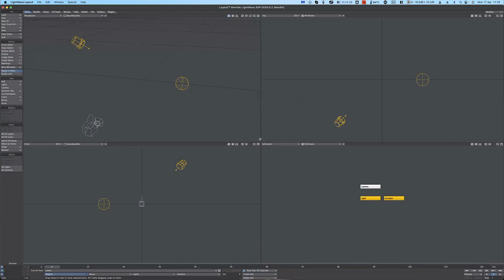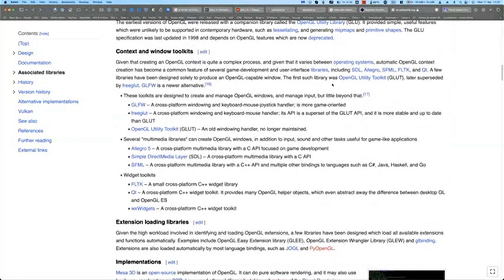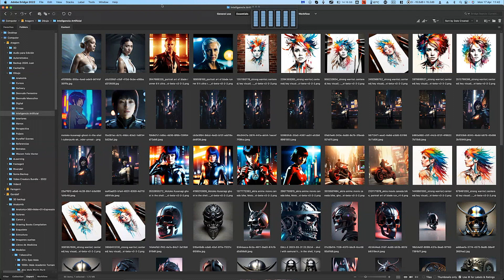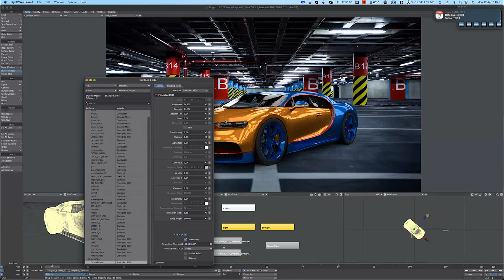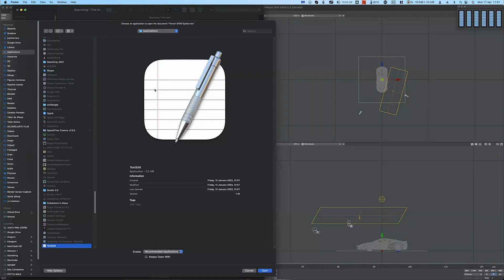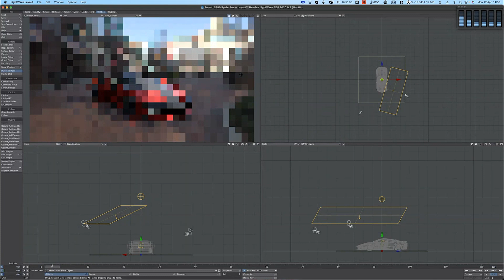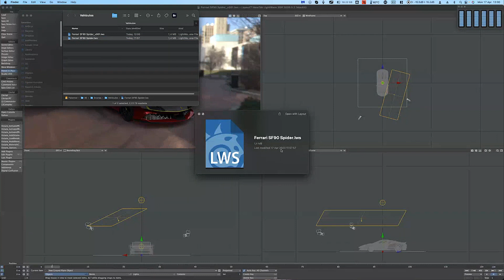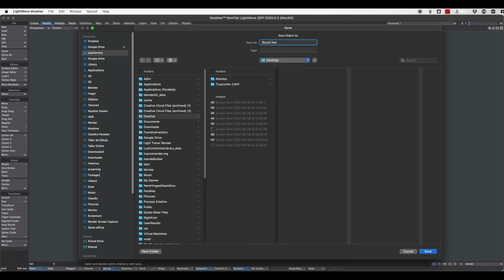Resumen 2 Nivel 2